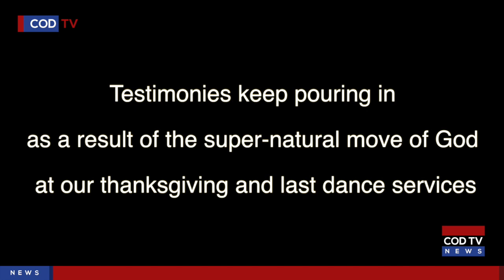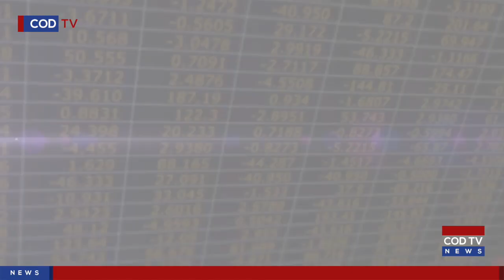RCCG COD News Update November 5, 2017